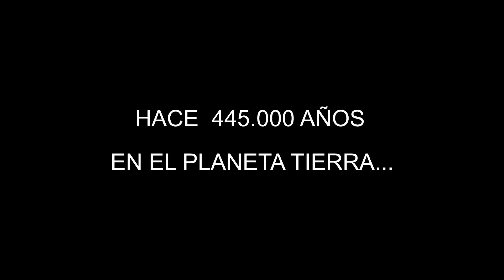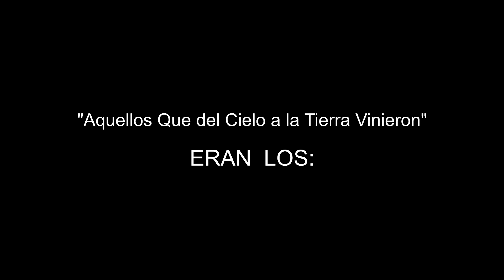Proyecto: Homo Habilis y el Ovni (Versión Español)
Proyecto en Avance.

Próximamente en animación digital.
Es un avance que aun le faltan mas detalles y es inspirado en los libros de Zecharia Sitchin...
Producción, Render y Animación por Allan Catacora Alborta
Personaje: Homo Habilis
Hace 450.000 años aproximadamente, cuando los homínidos habitaban...
Un grupo de astronautas de otro planeta llegaron ala Tierra y posteriormente utilizaron la ingeniería genética para mezclar sus propios genes y ADN con los de entonces “hominidos” y de ahí salió el Homo Sapiens (el ser humano actual)...